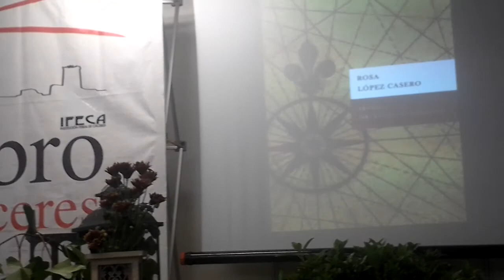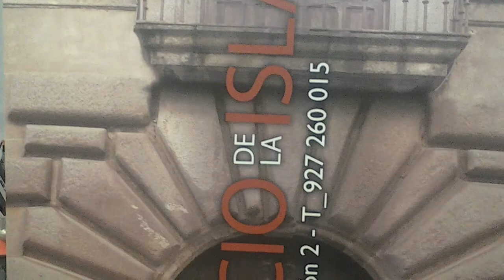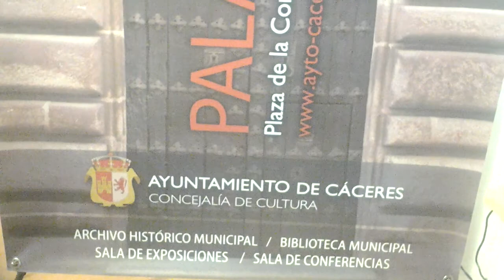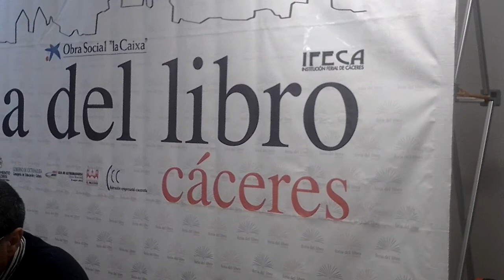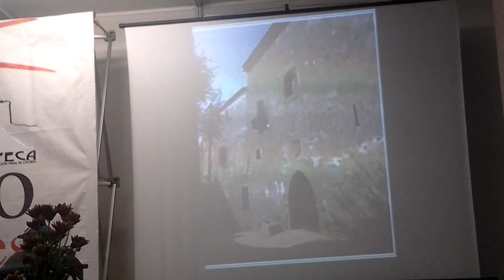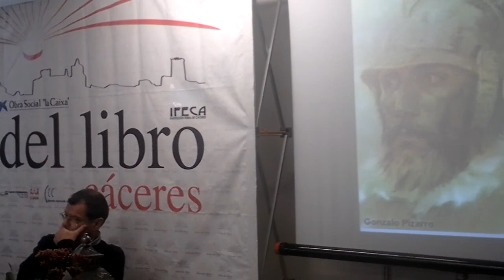Rosa López Casero ORELLANA 2